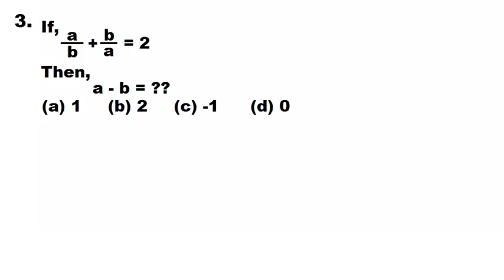Maths Tricks / Maths Short Tricks For SSC CGL / SSC Chsl 2018 , SSC CHSL EXAM PREPARATION/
Hi friends In this video we will discuss about maths Short tricks for SSC CGL / ssc Chsl 2017 , SSC chsl 2018 , SSC chsl exam preparation Algebra Tricks , 2 sec Tricks ,